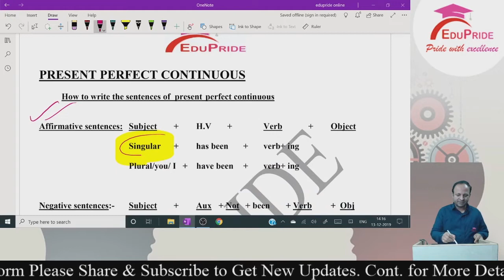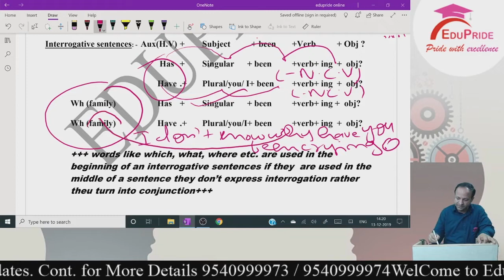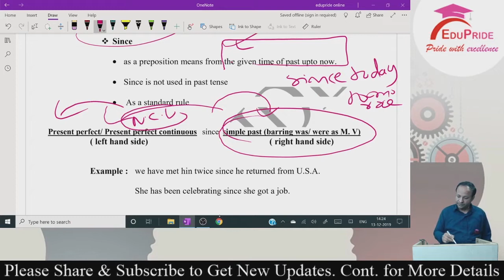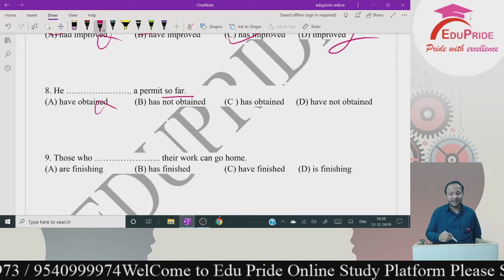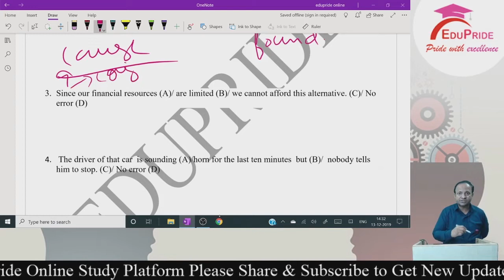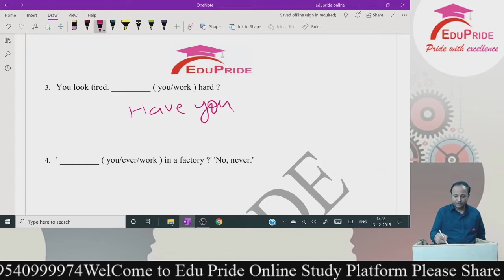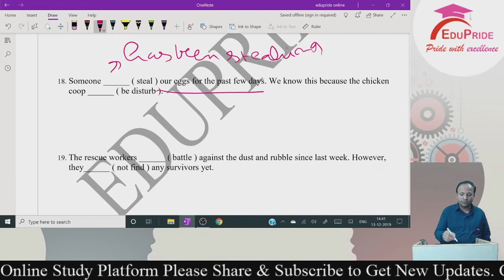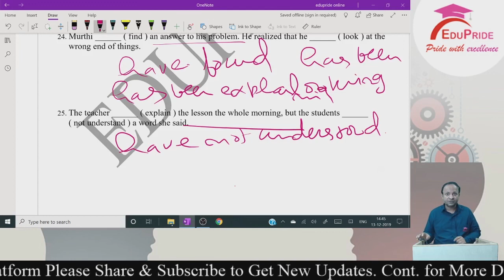TENSE PART 6&7 | BEST CONCEPT OF TENSE | ENGLISH GRAMMAR | ALL COMPETITIVE EXAMS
In this video tutorial Mr. Atul Sir explaining Best Concept of TENSE Part 6&7 in English Grammar that will help you to identify the correct answer of all competitive exams.

Are You Preparing For Government Job | Banking | SSC | Railway | Other Competitive Examination then Join Edupride